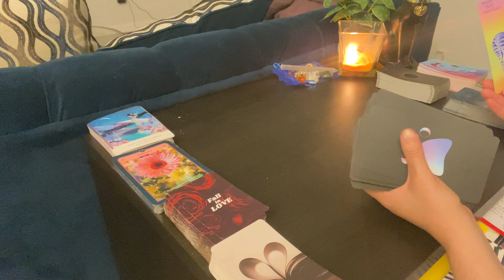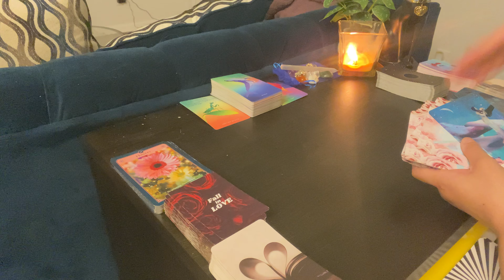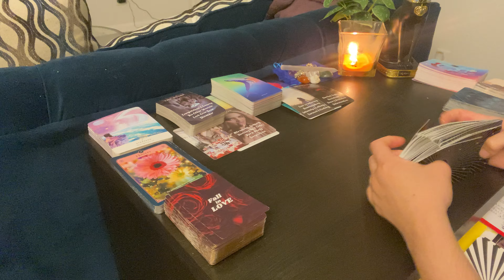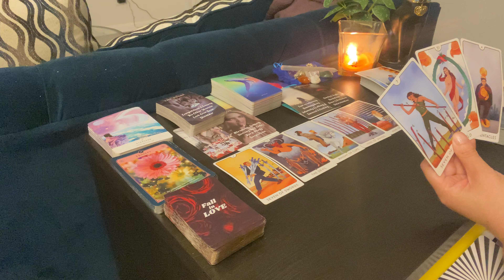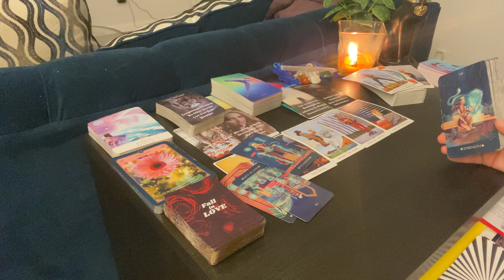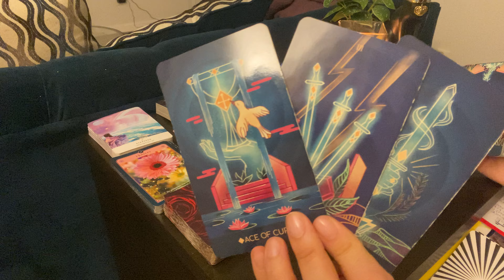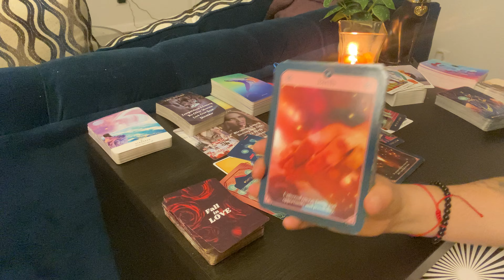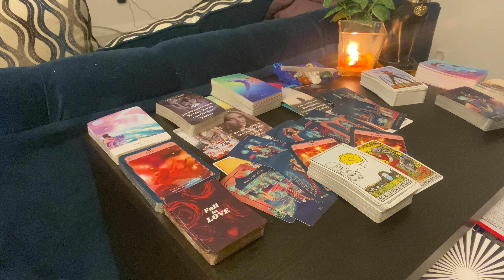Karmic lessons & darkness leaving your life. Prosperity & abundance coming in next.😍♑️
I pray you all find the answers you seek✨ I love you all! Thank you SO SO much! 💕

Thank you so much folks!